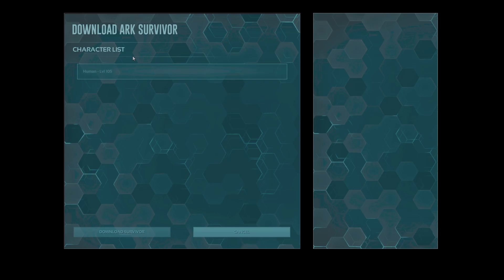BroodMother Boss Fight - Ark Survival Evolved PC [Episode 7]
🙏 Hello Guys, Welcome To sPn Gaming YT🙏